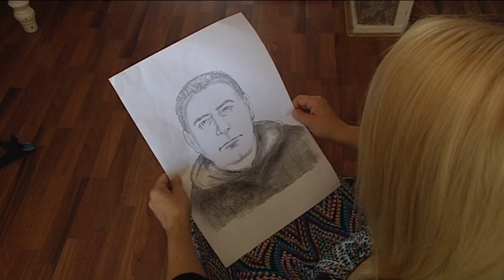Vrouw spuit 'rennende rukker' nat met tuinslang: "Hij pakte zijn leuter en stond te rukken"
De beruchte 'rennende rukker' uit IJmuiden heeft weer toegeslagen. Gistermiddag masturbeerde de man terwijl hij keek naar een vrouw die de ramen aan het lappen was in de Stephensonstraat.